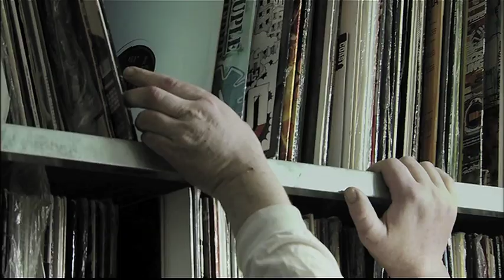Film annonce 9 3 La belle rebelle